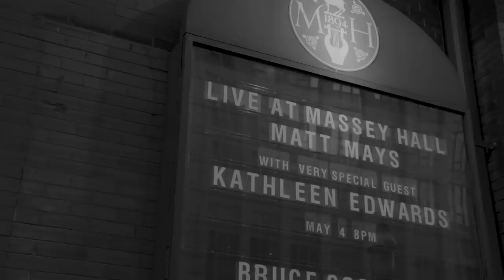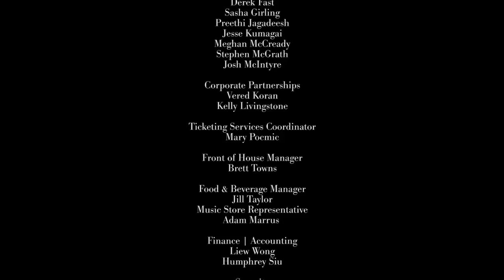Matt Mays | Live at Massey Hall - May 4, 2018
JUNO Award-winning singer-songwriter Matt Mays and his band make their headline Massey Hall debut and performs songs from 'Once Upon a Hell of a Time…' along with a collection of old favourites.

Supported by the Ontario Creates